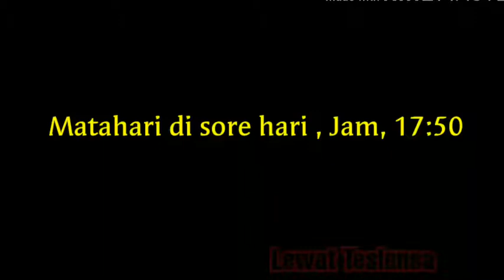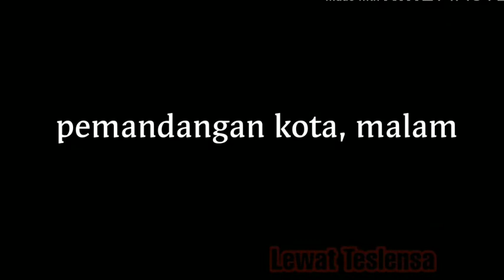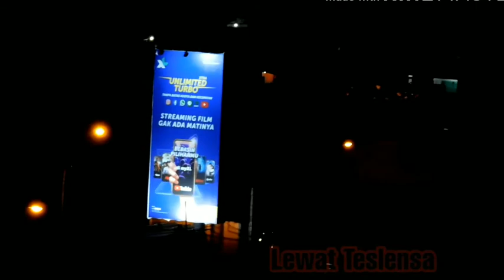Zoom matahari-nikon B500_HD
Z̲o̲o̲m̲ ̲m̲a̲t̲a̲h̲a̲r̲i̲-̲n̲i̲k̲o̲n̲ ̲b500
Video kali ini aku mencoba ngezoom matahari.
Pertama di sore hari kebetulan ada awan yang menyelimuti matahari, kayaknya mantul nih di lawan camera, ternyata si cameranya berani dan berhasil menyolong si matahari, keesokan harinya di pagi hari naik lagi nungguin matahari jomblo, ternyata datang juga, siapkan camera mumpung dia lagi baru bangun ucek² mata langsung di zaam zoom aja ternyata terlihat indah sekali, gak ada yg gk indah ciptaanmu yang maha pencipta alam.

🙏🙏🙏mohon dukunganya y teman² di klik tombol
Trimakasiiih🙏🙏🙏